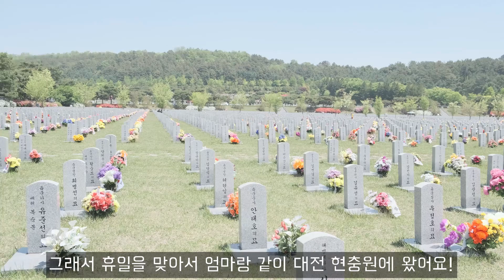할머니의 할머니, 엄마의 엄마 | 어버이날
긴 휴일을 맞아 대전 현충원에 다녀왔어요!
할머니의 할머니이자, 엄마의 엄마인 우리 외할머니가 많이 보고싶은 날이였네요...